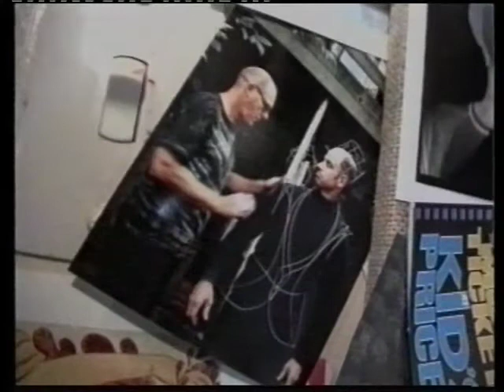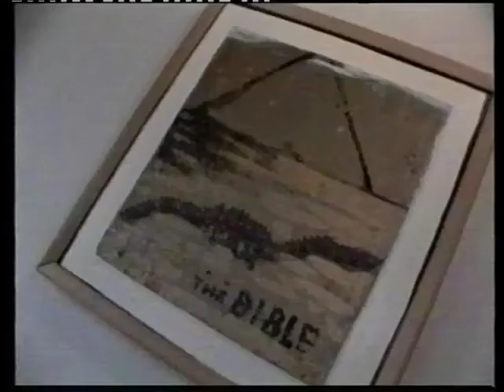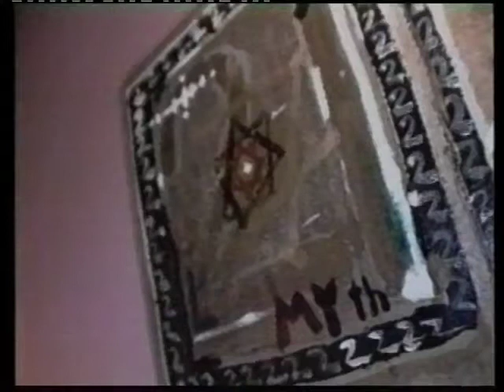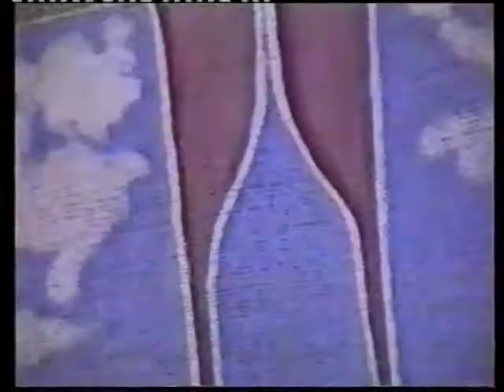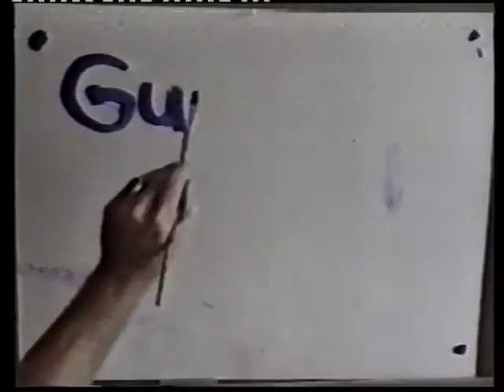West Auckland New Zealand 1995-1996 - local video stories